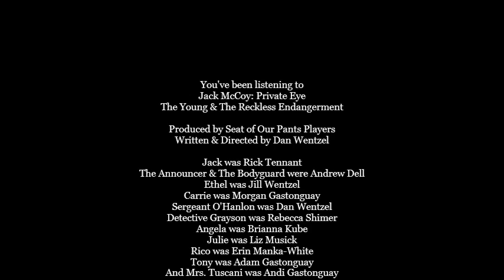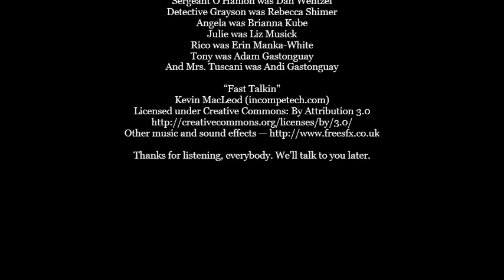Jack McCoy: Private Eye 7- The Young & The Reckless Endangerment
They say never to work with children or animals, and Jack couldn't agree more when his new client is a kid who wants him to keep her father out of prison.